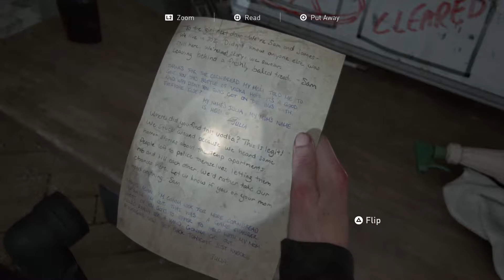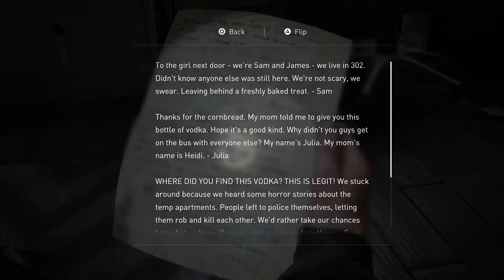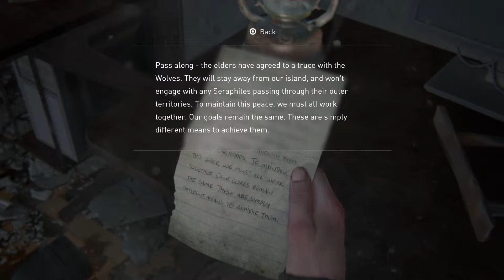Traveling With Lev - The Last of Us 2 Walkthrough / Gameplay - Part 36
I like him

Sorry if the video can be a bit poor quality. I only just started YouTube playing video games for the enjoyment and hopefully people can enjoy it as well! :)